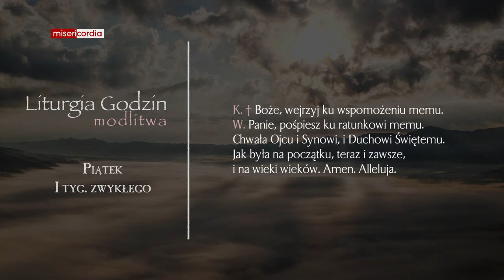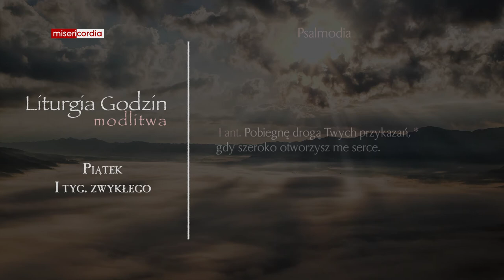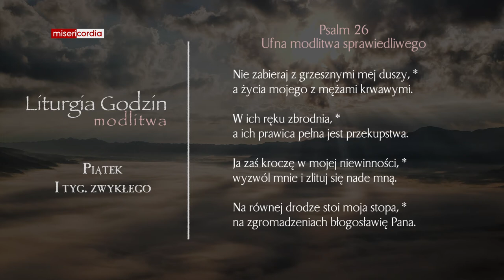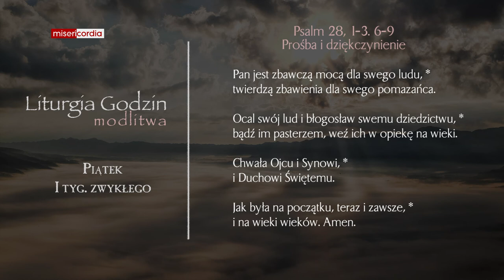Liturgia Godzin | Modlitwa Południowa | Piątek, I tyg. zwykłego